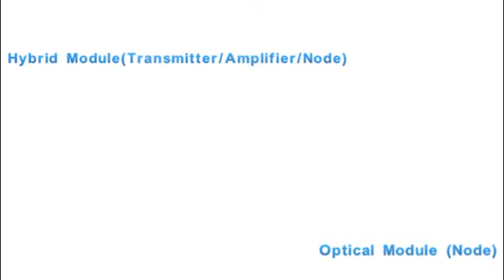CATV HFC ,FTTH PON equipments China factory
Shenzhen Chuangmo Electronics is a CATV HFC TRANSMISSION EQUIPMENT MANUFACTURER. located in Shenzhen, China

We can provide wide range of CATV HFC, FTTH, GEPON system products with reasonable cost and superb quality.

Shenzhen Chuangmo Electronics many products have applied for copyright, such as 2*1 fiber switch, 2U WDM EDFA, Big power Optical Transmitter（max 1310nm 31mW plus 31mW）,etc.

With nearly 10years of CATV,FTTH products manufacturing experience, we have worked with cable operator, Telecom operator and distributor, wholesales from many countries. and we have provide whole chain solution to save both operator and end user/subcribers cost.

Shenzhen Chuangmo Electronics é um FABRICANTE DE EQUIPAMENTOS DE TRANSMISSÃO CATV HFC. localizado em Shenzhen, China

Nós podemos fornecer uma ampla gama de produtos de sistema CATV HFC, FTTH, GEPON com custo razoável e excelente qualidade.

Shenzhen Chuangmo Electronics muitos produtos solicitaram direitos autorais, como 2 * 1 switch de fibra, 2U WDM EDFA, transmissor óptico de grande potência (máx. 1310nm 31mW mais 31mW), etc.

Com quase 10 anos de experiência na fabricação de produtos CATV, FTTH, trabalhamos com operadoras de cabos, operadoras e distribuidores de telecomunicações, em atacado de muitos países. e fornecemos uma solução de cadeia inteira para economizar o custo do operador e do usuário final / assinantes.

Shenzhen Chuangmo Electronics es un FABRICANTE DE EQUIPOS DE TRANSMISIÓN HFC CATV. ubicado en Shenzhen, China

Podemos proporcionar una amplia gama de productos del sistema CATV HFC, FTTH, GEPON con un costo razonable y una calidad excelente.

Shenzhen Chuangmo Electronics muchos productos han solicitado derechos de autor, como el interruptor de fibra 2 * 1, 2U WDM EDFA, transmisor óptico de gran potencia （max 1310nm 31mW más 31mW）, etc.

Con casi 10 años de experiencia en la fabricación de productos de CATV, FTTH, hemos trabajado con el operador de cable, operador y distribuidor de telecomunicaciones, ventas al por mayor de muchos países. y hemos proporcionado una solución de cadena completa para ahorrar costos tanto al operador como al usuario final / suscriptores.